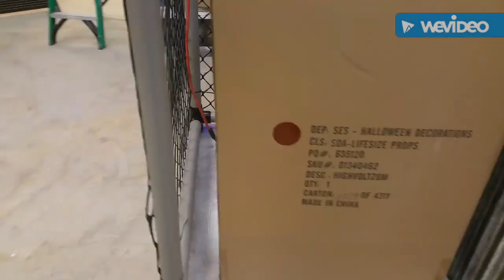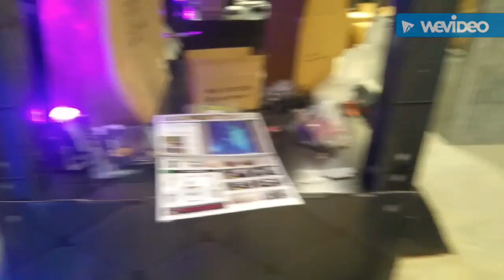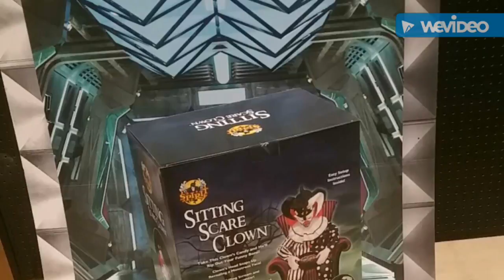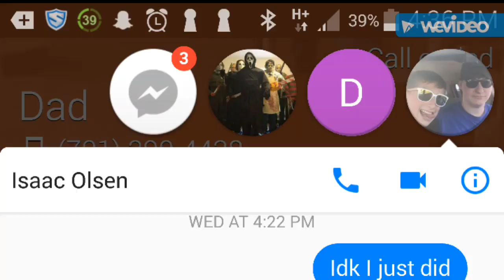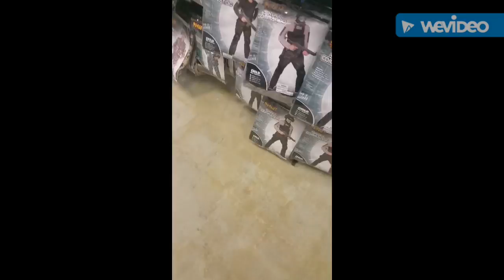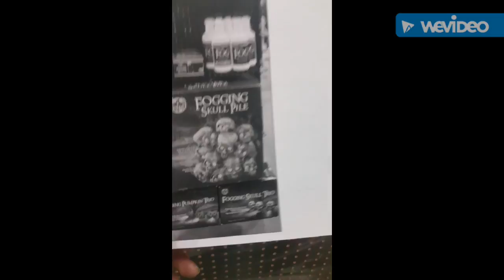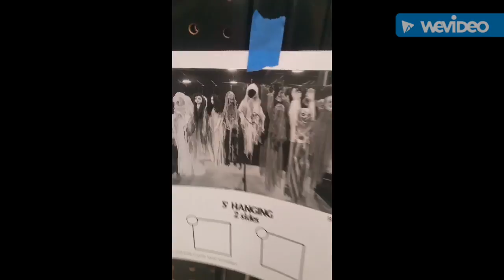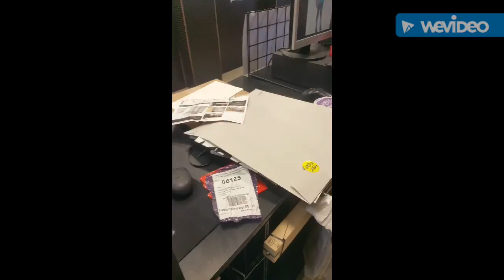Day 4 Spirit Halloween Set Up (very close) ft legendary Lucas (meeting at end)